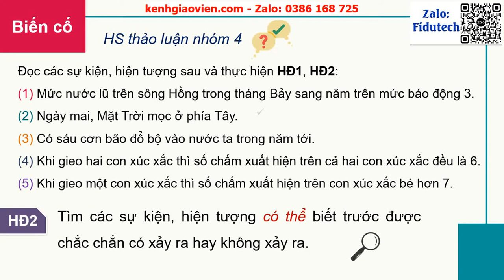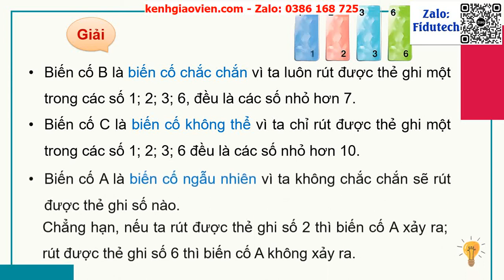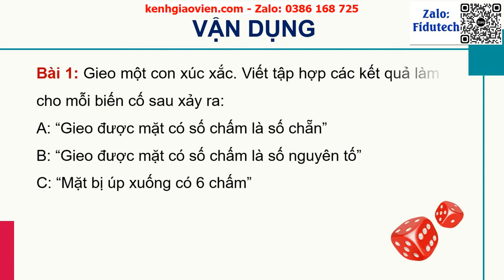Giáo án powerpoint bài 29: Làm quen với biến cố | GAĐT toán 7 KNTT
Phía trên là giáo án Powerpoint hay còn gọi là giáo án điện tử, giáo án trình chiếu bài 29: Làm quen với biến cố | Sách Toán 7 kết nối tri thức. Giáo án được làm hướng tới phong cách hiện đại, đẹp mắt để tạo sự hứng thú cho học sinh.
Ngoài ra, chúng tôi có đầy đủ giáo án powerpoint các bài khác trong chương trình sách giáo khoa Toán 7 kết nối tri thức. Tin chắc rằng: Khi sở hữu bộ giáo án này, việc dạy của thầy cô sẽ trở nên nhẹ nhàng và đạt hiệu quả tốt.